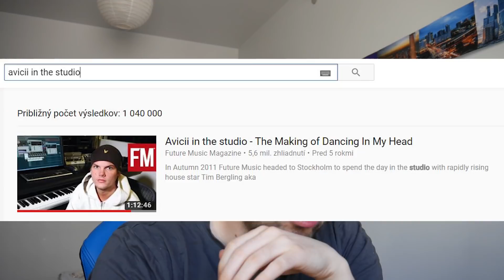REST IN PEACE AVICII... WE WILL LOVE YOU FOREVER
Avicii passed away at the age of 28 in Oman. The cause is unknown and his management decided to keep it private. Please respect it guys. This video is my tribute to Avicii, where I explain why he was so important for me.

The main goal of my videos is to entertain the audience. Please guys have in mind that I am always only joking and the majority of my content contains a huge amount of satire. Baylike is a satirical character.